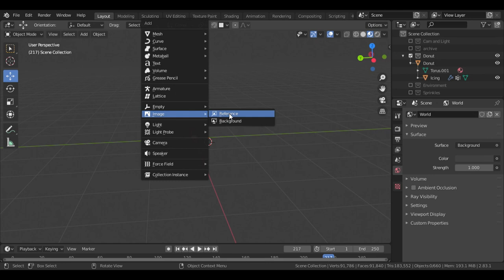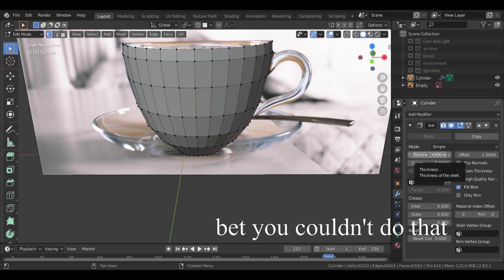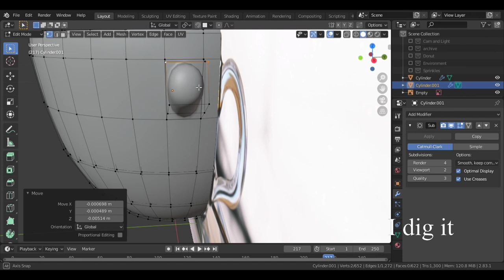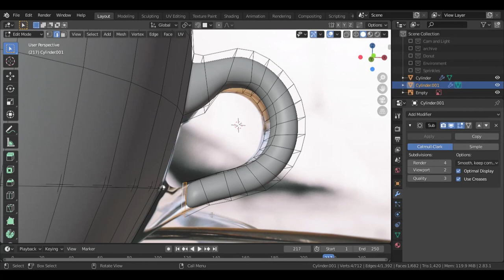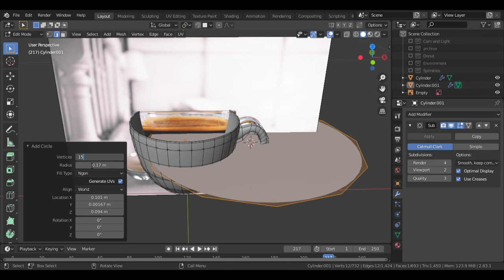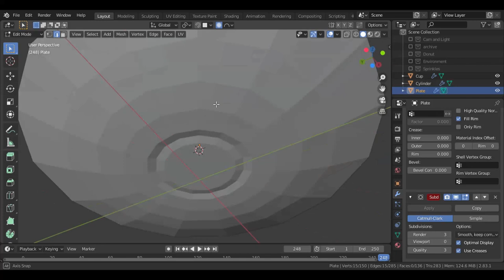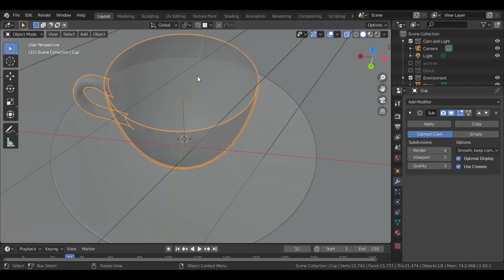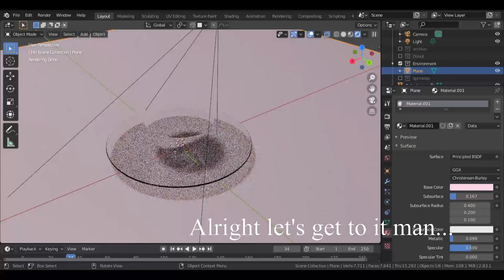I wanted to make a YouTube intro and this happened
I don't want to give away any spoilers but I didn't end up making a YouTube video intro, but I'm going to try and learn xD